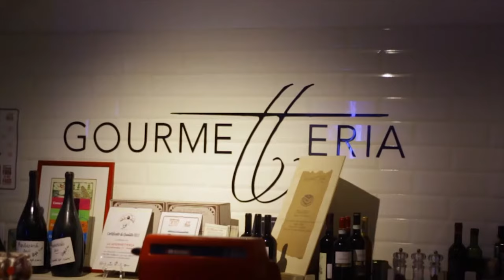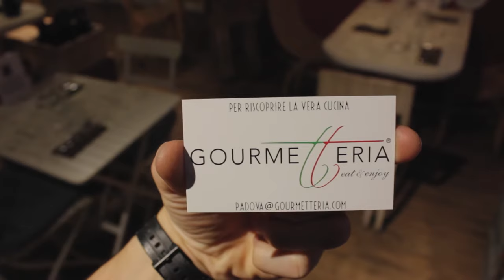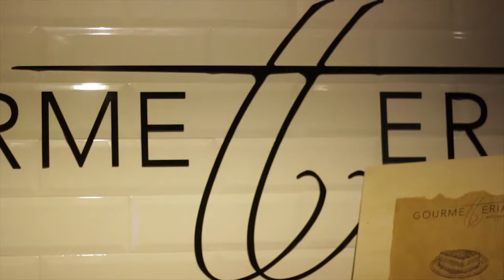LA "PIZZA" ALLA VENETA | Gourmetteria | Restaurant Discover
Ragazzi questo  video è un po' differente dal solito e anche un po' più lungo.
Speriamo vi piaccia, in caso commentate!